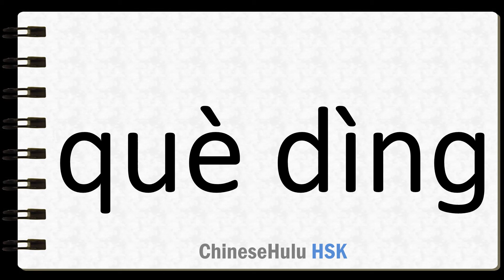How to Say determine in HSK Chinese